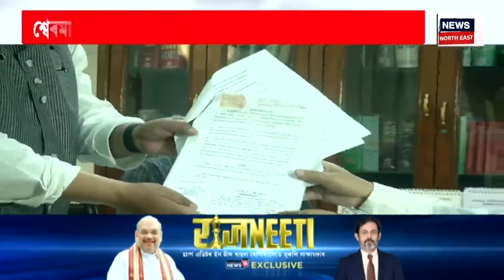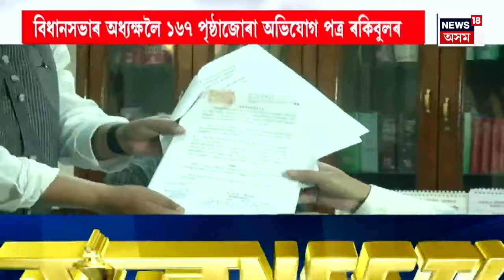PRIME TIME 18 | আমেথি আৰু ৰায়বেৰেলী সমষ্টিত প্ৰাৰ্থিত্বক লৈ অব্যাহত আছে চৰম উৎকণ্ঠা